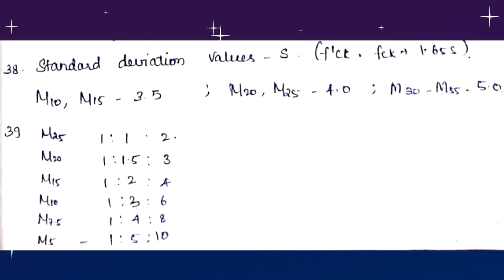Reinforced concrete Structures basic concepts 3